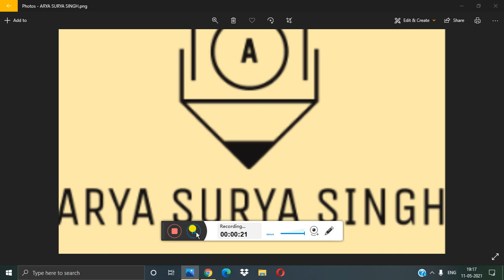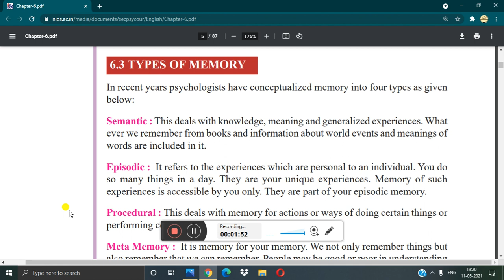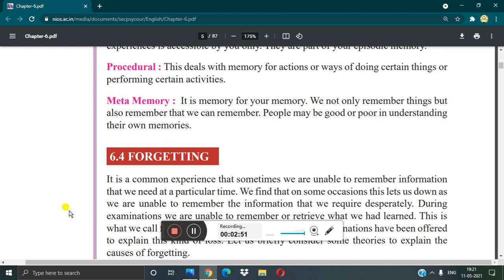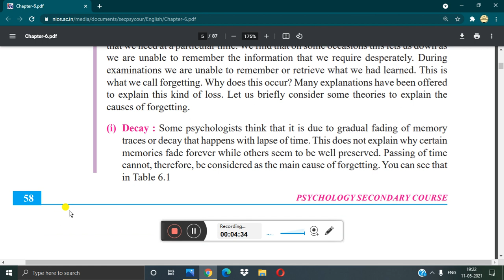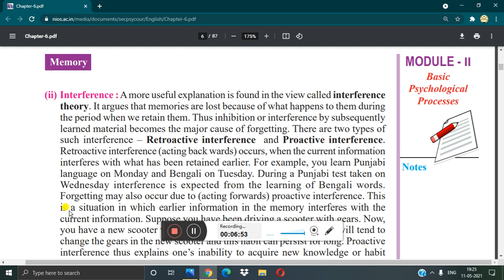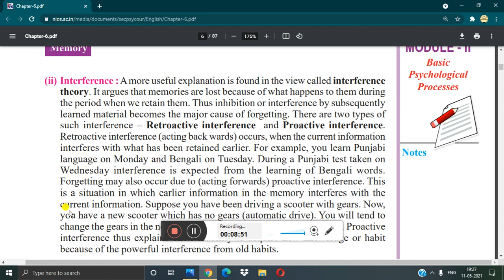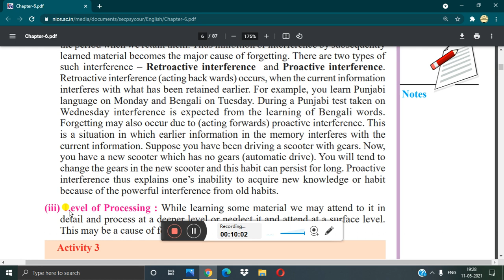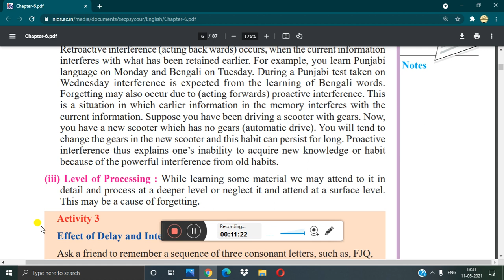lesson 6 MEMORY part-3 of N.I.O.S class 10 Subject Psychology (222)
Here is lesson 6 of Psychology (222) MEMORY of N.I.O.S class 10 part 3
first, second and fourth part in I card button
and 4 coming in few minutes.